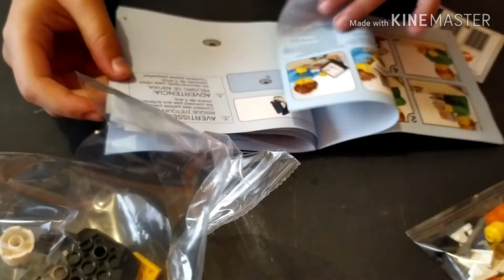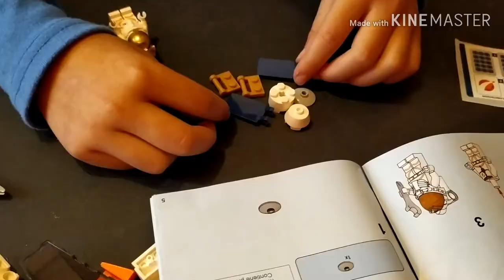Mi primer unboxing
Unboxing de una nave espacial de Lego